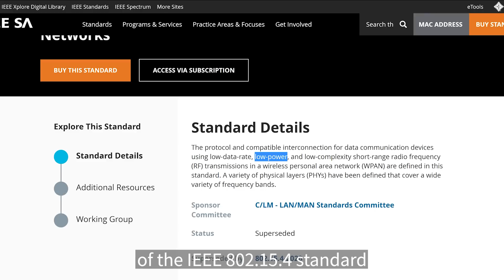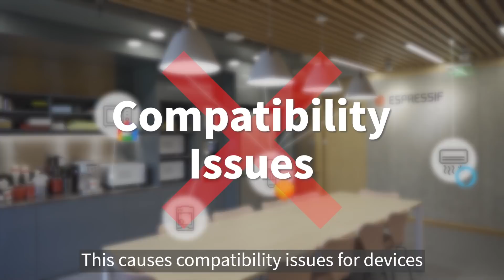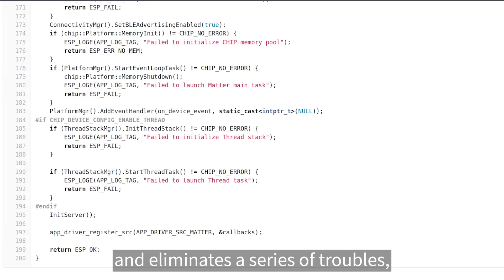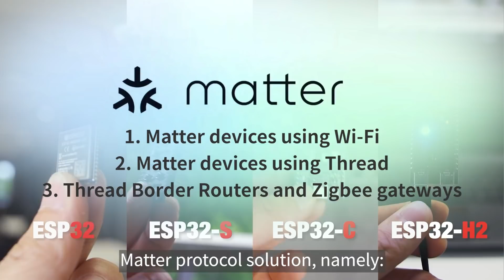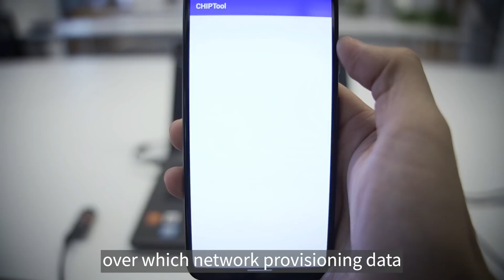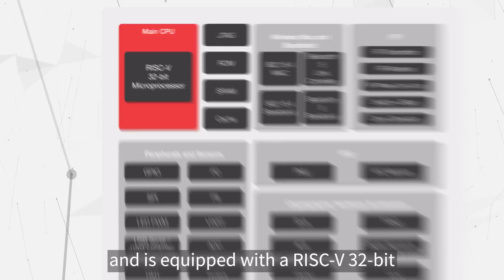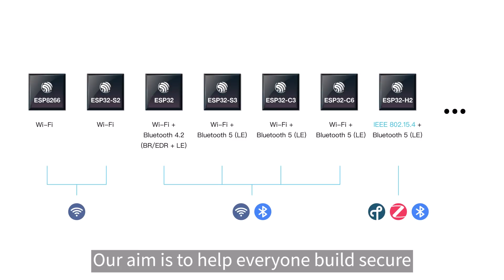Use ESP32-H2 to Build Smart-Connected Devices from Different Ecosystems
ESP32-H2 is Espressif Systems' first wireless-communication RISC-V SoC that supports both IEEE 802.15.4 (Thread/Zigbee) as well as Bluetooth 5 (LE). Thanks to the low-power-consumption features of the IEEE 802.15.4 standard and the integrated DC-DC converter, ESP32-H2 enables developers to build applications that actually decrease the power consumption of their devices even further.

- ESP32-H2 Officially Recognized as a “Thread-Certified Component” and a “Zigbee-Compliant Platform”
- More on the "Connectivity Standards Alliance" (formerly known as the Zigbee Alliance)